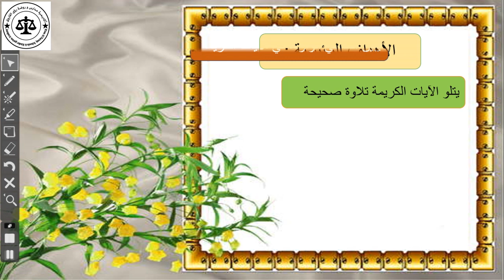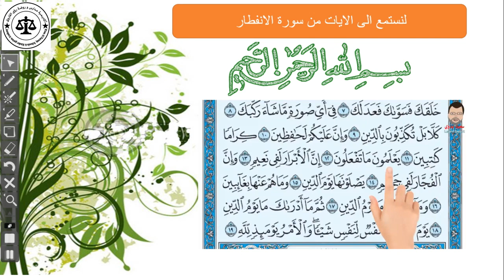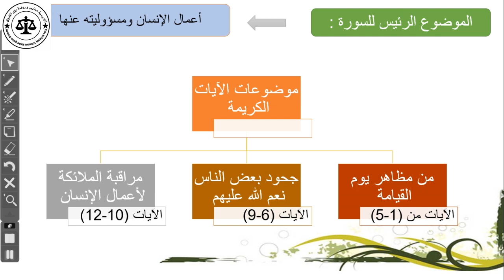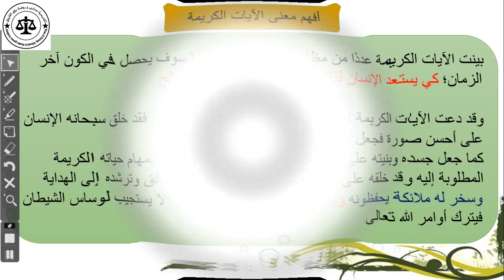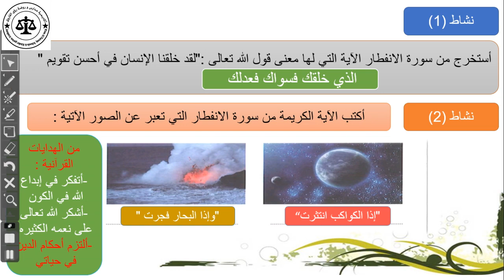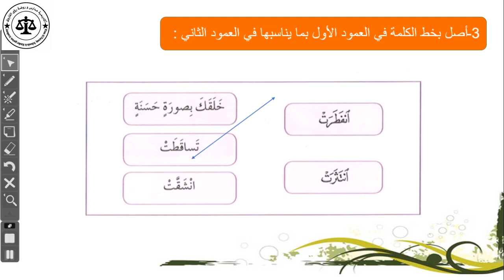حصة التربية الاسلامية للصف الرابع 8/2